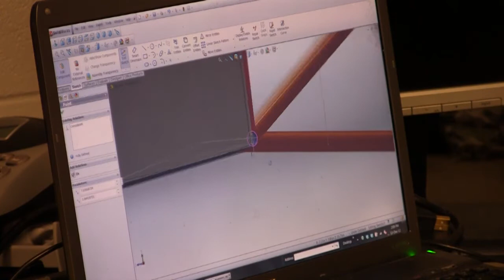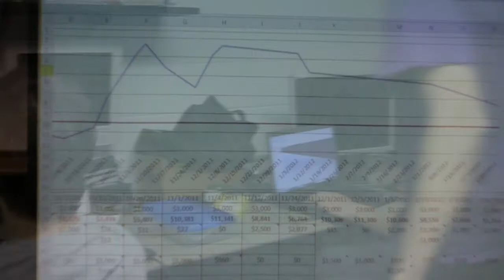Formula SAE Youtube NEW MUSIC